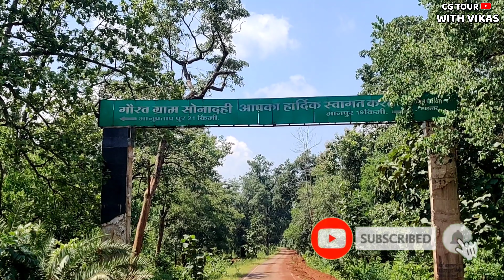बालोद और कांकेर जिले की सीमा पर सबसे खतरनाक पहाड़ और गुफा // SONAMAI TEMPLE KANKER // BALOD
cg tourism
cg biggest tourism
cg tranding video
cg tour with vikas

Chhatisgarh Out And In Best Tour Places.. CG TOUR WITH VIKAS
Hii Friendss..
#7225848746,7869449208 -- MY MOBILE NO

Dosto Agar Apko Ye Video Pasand Aaye To Ese Like And Subscribe Krna Na Bhule.Chhatisgarh Ke Ander Aur bahar Mai Un Sabhi Jagah Me Jane KI Puri Kosis Krunga,JIs Se Aap Us Jagah Ka Manoram Drisay Ka Maja Le Sake.

Es Channel Pr Dosto Apko Chattisgarh Ke Ander Aur Bahar Sabhi Tourist Places Ke Video,Motivational Sayere, Motivational Story,SUNset And Sunraising Point , Nathural Places, Waterfall , Dems , Forest Location Rural And Urban Areas ..